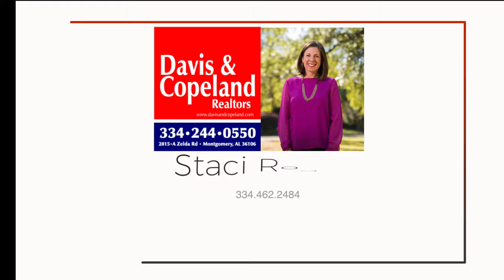251 E Fairview Ave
Whether you’re lying in the hammock under the magnolia trees and listening to the nearby pond fountain or descending the grand curved staircase leading to formal living and dining rooms, every feature of this stately Frank Lockwood home is impressive. Original quarter-sawn oak hardwood floors throughout the main levels and four fireplaces in all. Leaded glass French doors overlooking the fountain, screened porch with blue stone floor, charming under-the-stairs powder room, octagonal breakfast room with built in corner cabinets, expansive kitchen filled with light, and a cozy, quiet library with gas fireplace are some features of the first floor. Five bedrooms, two of which could be used as master suites, bathrooms with original pedestal sinks, and a large balcony overlooking the jasmine-draped pergola are found on the second floor. And listed square footage doesn’t include the heated and cooled third floor (1,153 sqft) spanning the length of the house with room for a pool table and home gym. The 1.3 acre grounds with four garden “rooms” offer privacy and serenity while still within walking distance of shops and restaurants. Down the bricked driveway is a detached garage with two spaces and the old “chauffeur’s quarters” useful for storage or potentially a studio, workspace, or even guest house conversion. The options are endless with this property. With all the charm of a historic home approaching one hundred years, this property is clean and move in ready. Must be seen in person to appreciate the craftsmanship and scale of this amazing home.